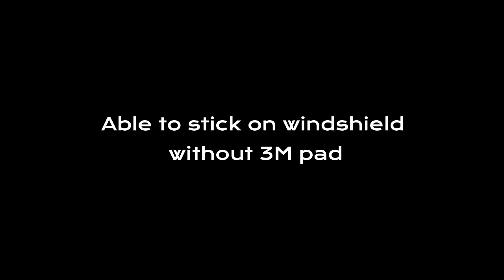Magnetic Suction Car Phone Mount LISEN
Magnetic Suction Car Phone Mount LISEN, for car dashboard
The magnetic phone holder is attached to the dashboard on a special mounting plate. With an adjustable extendable handle for comfortable and safe use of your smartphone while driving.
Sturdy suction cup with adhesive gel ensures a stable grip on flat surfaces.
Rotating sphere is used to adjust the angle to satisfy the needs of viewing perspective.
The 6 military-grade NdFeB magnets have the maximum bearing up to weight of 4 cellphones. Powerful suction keep your cellphone stay stably even when drive on a bumpy road.
Stylish and compact design, made of plastic and aluminium. Small, lightweight and reliable.
Compatible with a wide range of phones and tablets: iPhone 13/ 12/ 11 series and earlier, Samsung Galaxy Note 20, Samsung Galaxy S23/ S23+/ S23 Ultra/ S22/ S22+/ S22 Ultra/ S21/ S21+/ S21 Ultra/ S21FE/ S20/ S20+/ S20 Ultra/ S20FE, iPad Air 2 / Mini 3 etc.
Includes mounting plate and a set of metal pads and transparent PE films.